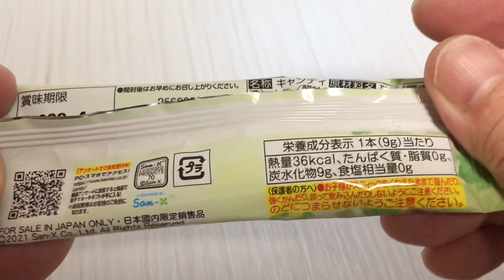🇯🇵 Japan food #495 Lollipop candy❤️